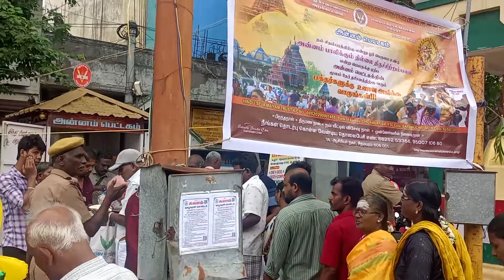இந்து சேவா மையம் அறக்கட்டளை. அன்னம் பெட்டகம்